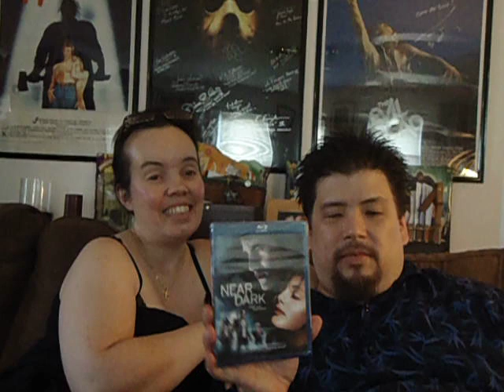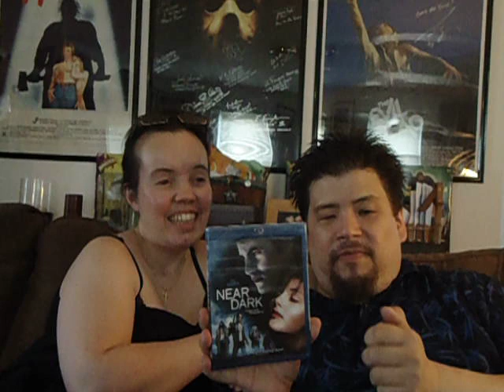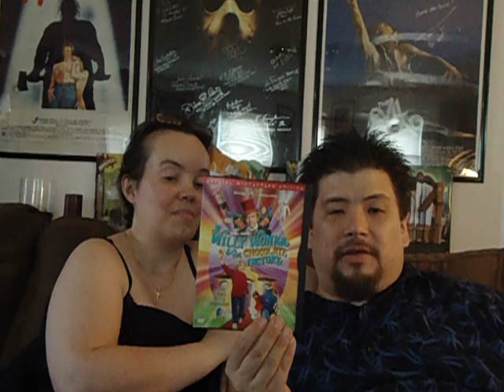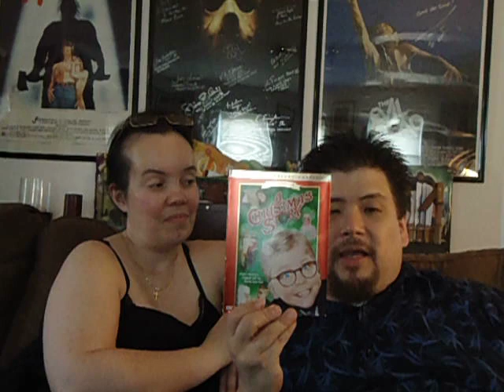Entry into MrSnickers21 Worst DVD cover contest